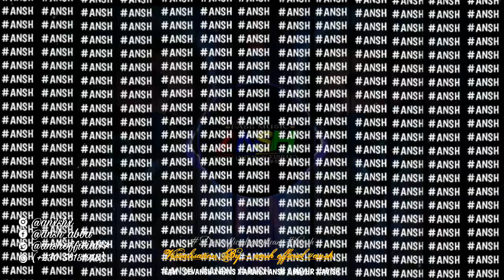DJ VANSH ✘ MAYUR MIXX - I LOVE YOU FOR WHAT YOU ARE REMIX | RECREATING OLDIES | DOWNLOAD FREE ▷.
- || ANSH OFFICIAL||
HAVS , DEVANSH , AMAN & ANSH AT YOUR SERVICE👍.

0:00 ⬤ 02:18

|| 𝗖𝗢𝗡𝗧𝗔𝗖𝗧 & 𝗦𝗢𝗖𝗜𝗔𝗟 𝗣𝗟𝗔𝗧𝗙𝗢𝗥𝗠 𝗗𝗘𝗧𝗔𝗜𝗟𝗦 ||
  𝐂𝐇𝐀𝐍𝐍𝐄𝐋 𝐎𝐖𝐍𝐄𝐑  : - ANSH OFFICIAL  [ANSH ABBA].

𝐈𝐭 𝐰𝐢𝐥𝐥 𝐛𝐞 𝐢𝐦𝐦𝐞𝐝𝐢𝐚𝐭𝐞𝐥𝐲 𝐝𝐞𝐥𝐞𝐭𝐞𝐝 𝐰𝐢𝐭𝐡𝐢𝐧 𝐭𝐰𝐞𝐧𝐭𝐲 𝐟𝐨𝐮𝐫 𝐡𝐨𝐮𝐫𝐬. 𝐘𝐨𝐮 𝐜𝐚𝐧 𝐮𝐬𝐞 𝐭𝐡𝐞 𝐚𝐛𝐨𝐯𝐞 𝐩𝐫𝐞𝐜𝐢𝐬𝐞 𝐠𝐢𝐯𝐞𝐧  𝐢𝐧𝐟𝐨𝐫𝐦𝐚𝐭𝐢𝐨𝐧  𝐟𝐨𝐫 𝐧𝐞𝐰 𝐬𝐮𝐠𝐠𝐞𝐬𝐭𝐢𝐨𝐧𝐬 𝐚𝐧𝐝 𝐚𝐛𝐨𝐮𝐭 𝐧𝐞𝐰 𝐮𝐩𝐥𝐨𝐚𝐝𝐬 𝐢𝐧 𝐭𝐡𝐞 𝐦𝐨𝐝𝐞𝐫𝐧 𝐭𝐫𝐞𝐧𝐝 𝐦𝐮𝐬𝐢𝐜 . 𝐓𝐡𝐞𝐫𝐞𝐟𝐨𝐫𝐞, 𝐭𝐚𝐤𝐞 𝐚 𝐧𝐨𝐭𝐞.

  𝐓𝐡𝐢𝐬 𝐂𝐡𝐚𝐧𝐧𝐞𝐥 𝐏𝐫𝐨𝐦𝐨𝐭𝐞𝐬 𝐑𝐄𝐌𝐈𝐗𝐄𝐒 .
𝐓𝐡𝐢𝐬 𝐂𝐡𝐚𝐧𝐧𝐞𝐥 𝐝𝐨𝐧'𝐭 𝐮𝐩𝐥𝐨𝐚𝐝 𝐯𝐢𝐝𝐞𝐨 𝐟𝐨𝐫 𝐌𝐎𝐍𝐄𝐘.

0:00 ⬤ 02:18